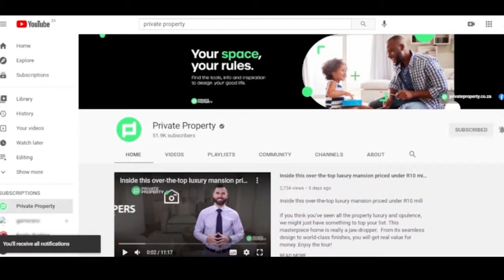Top 5 Awe-Inspiring Luxury Homes in Cape Town | The Show House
00:00 I 4 Bed Townhouse in Royal Ascot | R3,999,000 | $ 255,696.06us | South Africa | Cape Town

00:41 | 2 Bed Flat in Century City | R2,850,000 | $182,229.00us | South Africa | Cape Town

01:28 | 4 Bed House in Rugby | R2,195,000 | $140,348.30us | South Africa | Cape Town

02:05 | 3 Bed House in Royal Ascot | R4,295,000 | $274,622.30us | South Africa | Cape Town

02:44 | 5 Bed House in Sunset Beach | R5,995,000 | $383,320.30us | South Africa | Cape Town